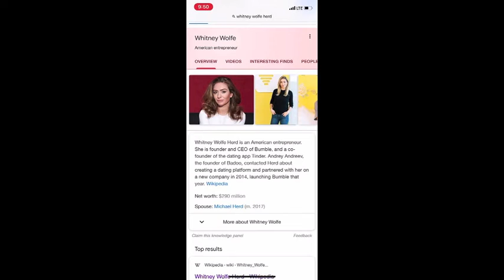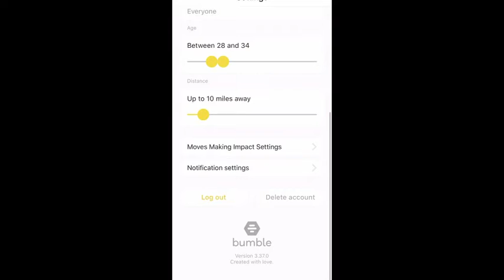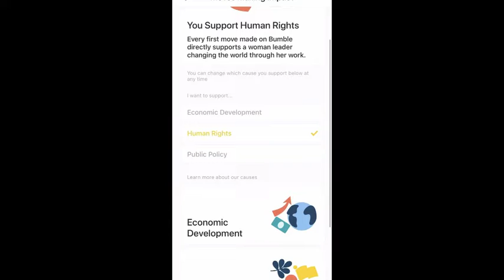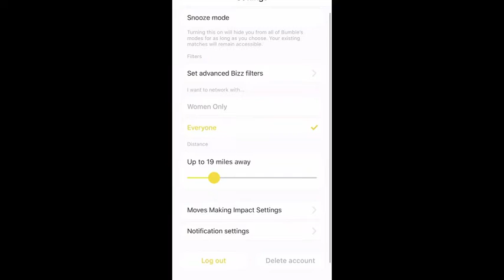Why People in Relationships Should Use Bumble | Global Connector Bee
Hey Everyone! I have made it to the second round of the Global Connector Bee application process through Bumble. Now it's time to show that ambassador skill set with a quick tutorial on how to use the app paired with my own experience using the three features locally and abroad. I can only hope I will get the opportunity to explore these functions more and share my experience with you officially through Bumble in the future :]